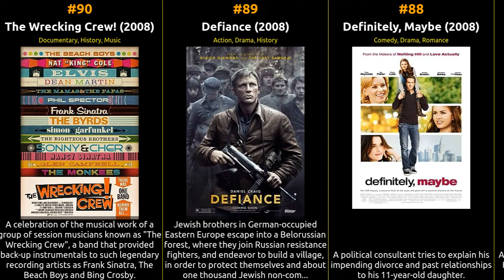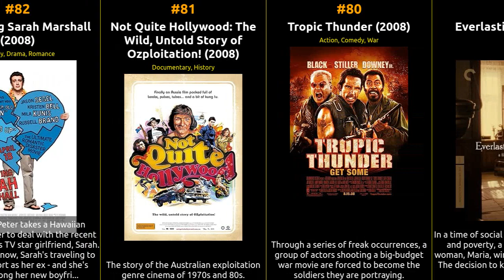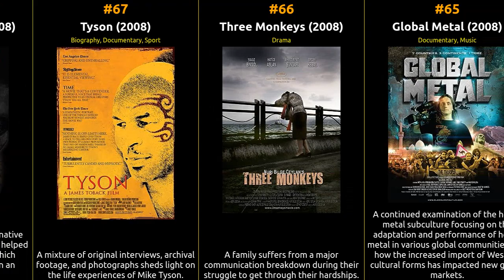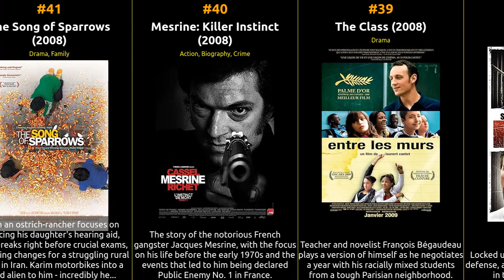Top 100 IMDb Movies of 2008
🎥 Get ready for a cinematic journey like no other! Join us as we count down the top 100 movies of 2008, according to IMDb ratings. From timeless classics to contemporary masterpieces, this epic list covers the best of the best in the world of cinema.

  🍿 Whether you're a movie buff looking to revisit your favorites or a cinephile in search of hidden gems, this video has it all. We've carefully curated this list based on IMDb's user ratings and reviews, ensuring you won't miss a single iconic film.

  🏆 From thrilling adventures to heartwarming dramas, each movie on this list has left an indelible mark on the history of film. So grab some popcorn, sit back, and prepare to relive unforgettable moments from the silver screen.

What's your all-time favorite movie from this list? Enjoy the show! 🎬🌟

1 The Dark Knight
2 WALL·E
3 Gran Torino
4 Slumdog Millionaire
5 Dear Zachary: A Letter to a Son About His Father
6 Ip Man
7 Iron Man
8 In Bruges
9 The Wrestler
10 The Curious Case of Benjamin Button
11 Taken
12 Changeling
13 Let the Right One In
14 Waltz with Bashir
15 Departures
16 The Boy in the Striped Pajamas
17 The Chaser
18 Frost/Nixon
19 Kung Fu Panda
20 Seven Pounds
21 The Reader
22 Food, Inc.
23 Ponyo
24 The Wave
25 Man on Wire
26 The Hurt Locker
27 Milk
28 Religulous
29 Doubt
30 The Stoning of Soraya M.
31 Synecdoche, New York
32 Love Exposure
33 The House of Small Cubes
34 Still Walking
35 Hunger
36 Anvil
37 Ghost in the Shell 2.0
38 Cars of the Revolution
39 Felon
40 The Class
41 Mesrine: Killer Instinct
42 The Song of Sparrows
43 I've Loved You So Long
44 Revolutionary Road
45 Keith
46 Sorry to Disturb
47 Mesrine: Public Enemy No. 1
48 It Might Get Loud
49 Red Cliff
50 Revanche
51 A.R.O.G
52 The Baader Meinhof Complex
53 RocknRolla
54 Bigger Stronger Faster*
55 The Bank Job
56 The World is Big and Salvation Lurks Around the Corner
57 Nunta muta
58 The First Day of the Rest of Your Life
59 Max Manus: Man of War
60 North Face
61 Tokyo Sonata
62 The Beaches of Agnès
63 Gonzo
64 Loft
65 Sonbahar
66 Global Metal
67 Three Monkeys
68 Tyson
69 The Soviet Story
70 Che: Part One
71 The Good the Bad the Weird
72 Troubled Water
73 Kirschblüten - Hanami
74 More Than a Game
75 The Secret Life of Bees
76 Sita Sings the Blues
77 Food Matters
78 The Express
79 Everlasting Moments
80 Tropic Thunder
81 Not Quite Hollywood: The Wild, Untold Story of Ozploitation!
82 Forgetting Sarah Marshall
83 Vicky Cristina Barcelona
84 Valkyrie
85 Gangster's Paradise: Jerusalema
86 Breathless
87 Flame & Citron
88 Definitely, Maybe
89 The Wrecking Crew!
90 Defiance
91 Il Divo
92 Seraphine
93 Laskar Pelangi
94 Berlin Calling
95 Burma VJ: Reporting from a Closed Country
96 Camino
97 The Garden of Sinners: Paradox Spiral
98 Lemon Tree
99 Welcome to the Sticks
100 JCVD